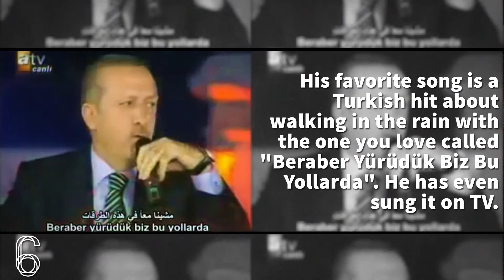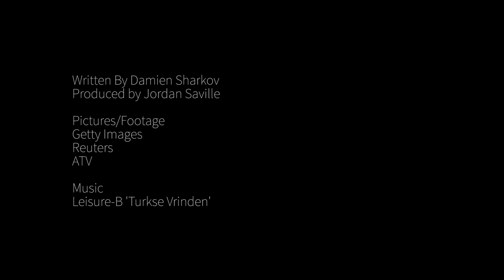Eight Surprising Facts About Recep Tayyip Erdogan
The Turkish President, Recep Tayyip Erdogan, almost lost his power back in July after an attempted coup failed. His loyal supporters consider him to have brough stability to the nation while his critics consider him a harsh silencer of his opponents. Newsweek look at eight of the more surpising and unknown facts about Recep Tayyip Erdogan.